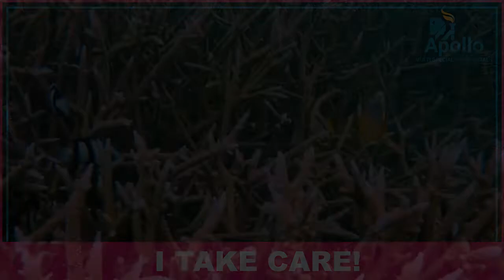Dr Archana Ranade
Listen to Dr Archana Ranade, ENT Surgeon at Apollo Multispeciality Hospitals, Kolkata.